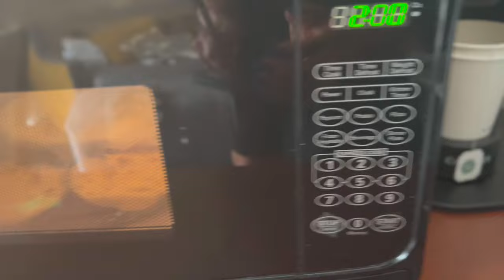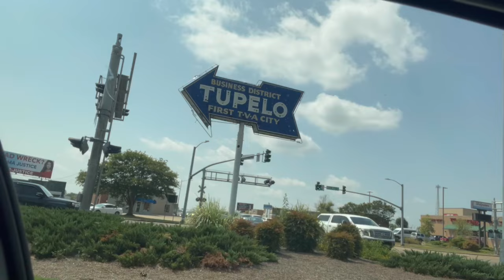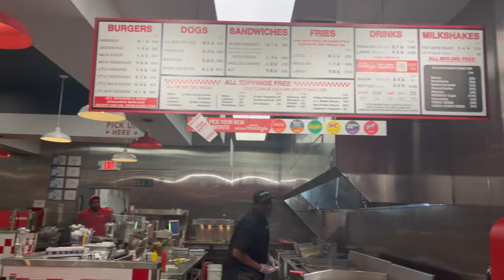CONTEST PREP 2024 | TUPELO PRO SHOWDAY | food leading up, some food post show 🍔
What's Up Hungry Homies!

The season has come to ah End and what a pleasant surprise it was!

Going from LAST PLACE effectively, to 5TH!!

I am Open & taking on Clients NOW!!
FILL OUT AN APPLICATION NOW

Don't Hesitate! The Stage Awaits!

GRINDSTONE BLENDS code ALYSSA10 to save 10%

BIKINI LAB HAWAII - Posing Stage Suits code ALYSSA10 to save 15%